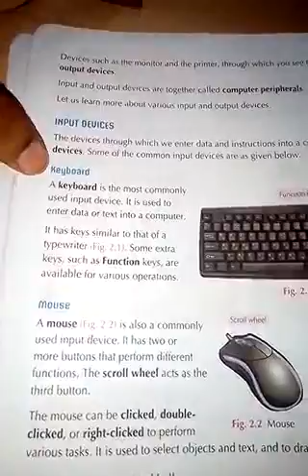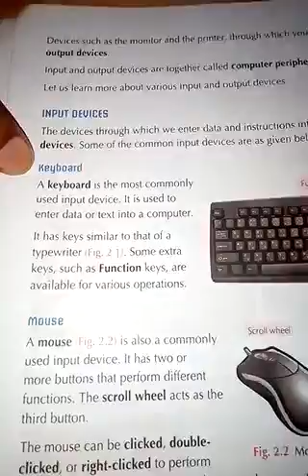Grade 4 Computer Part 2